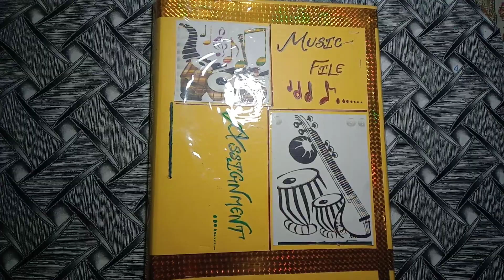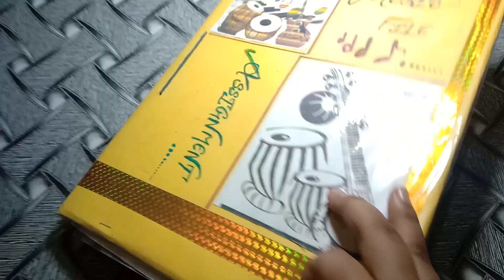B.Ed music File! .. (1st semster)! ...